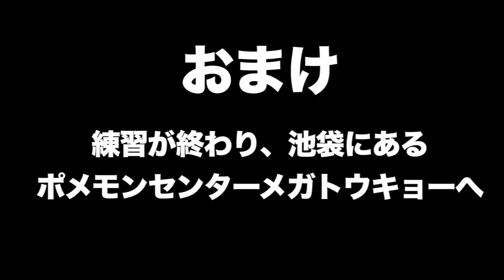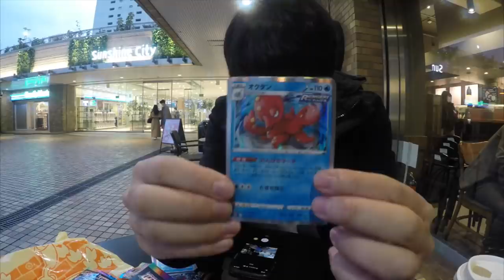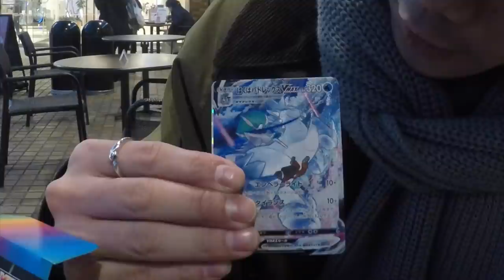【陸上・ポケカ】練習頑張ったのでポケカ爆買いしたらめっちゃ面白かったwwwwwww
編集TKD

ご褒美大事！！！！！！！